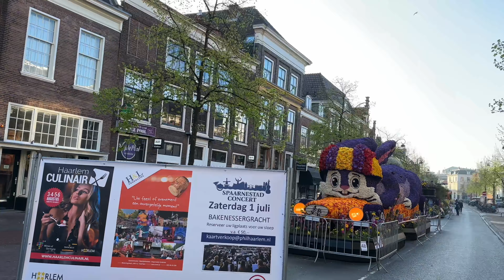Praalwagens van bloemencorso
Flowerparade cars in Haarlem, the Netherlands